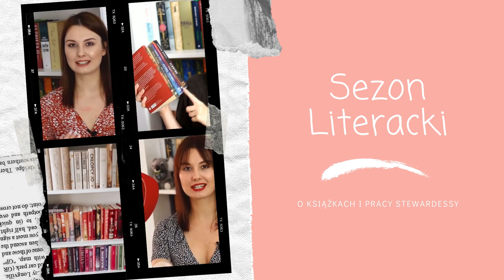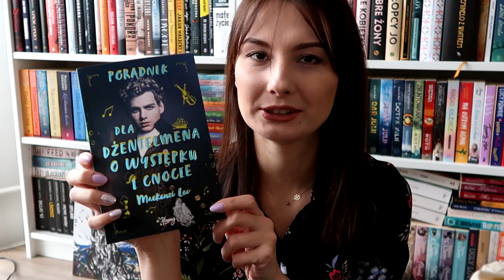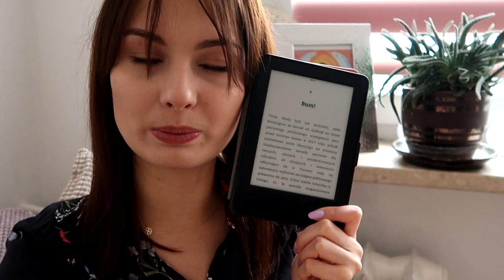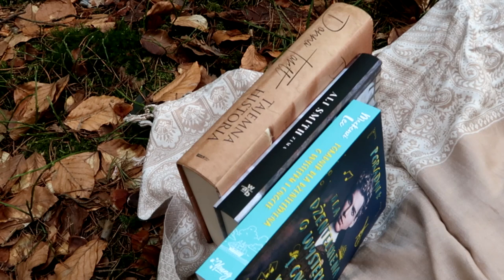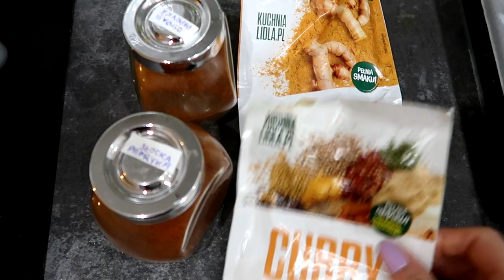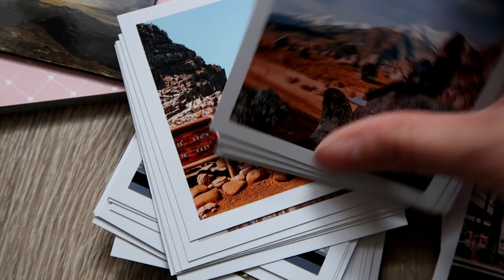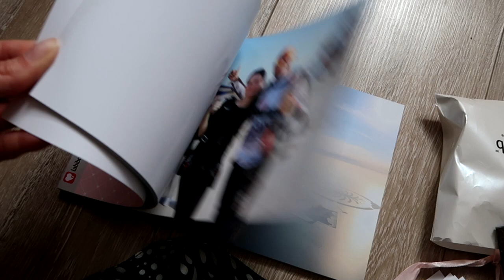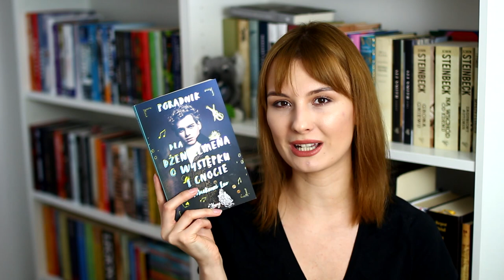Harry i Meghan, Poradnik dla dżentelmena i Labilab ❤📚 | READING VLOG 📖✨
Cześć! Zapraszam na drugiego reading vloga na moim kanale. Miłego oglądania! ❤
Kod 10% do Labilab: SEZON10 (ważny do 5.06)